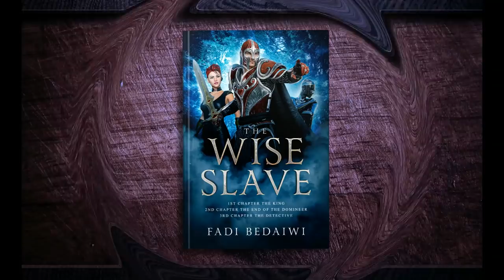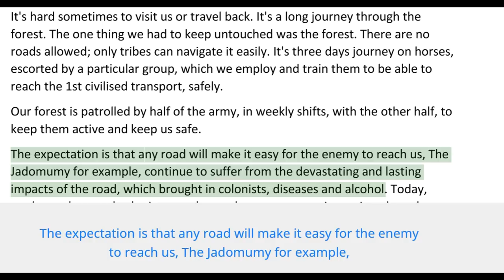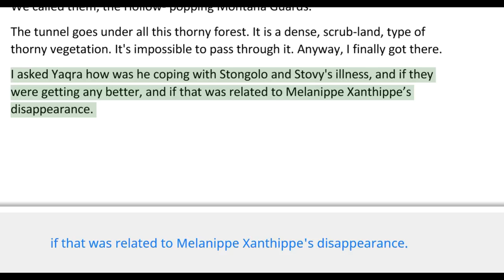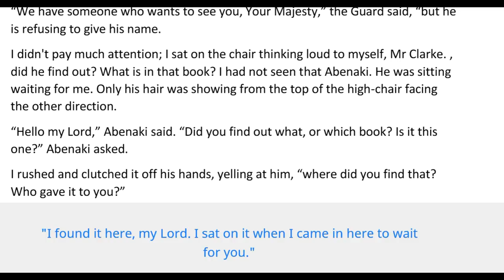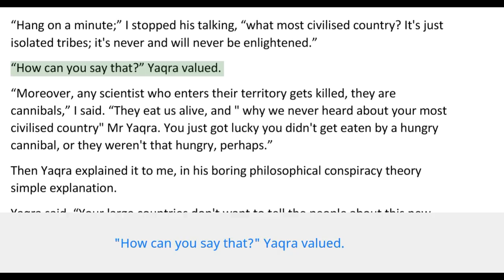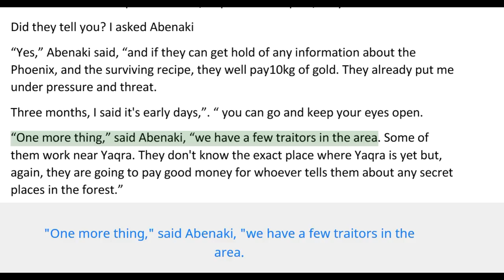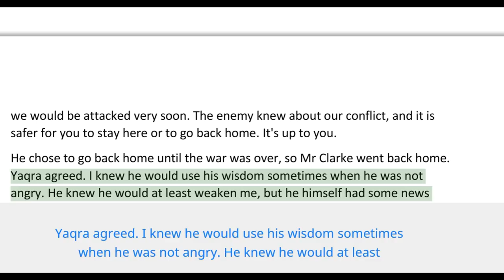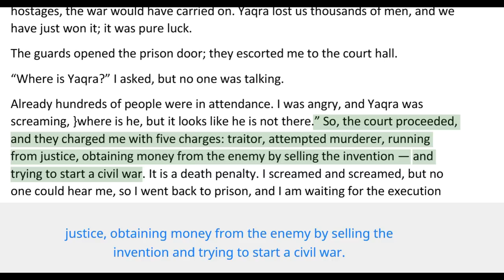The Wise Slave - Chapter 3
The best audiobook you will ever listen to. Listen to it free while you commute. If you like it,  I will send you the next chapter for free before I publish it anywhere else. And if you don't like it, please give me feedback in this email on my email ; give me a bit of your valuable time and tell me how I can improve it. My English is not that good but I try my best, I am only an electrician from a country far away.
Thanks for the advice and the feedback.